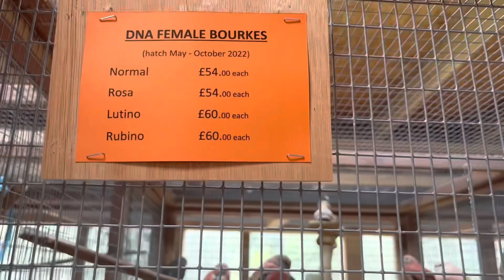Trip to Riverside Aviaries Fareham UK#ssssalisbury